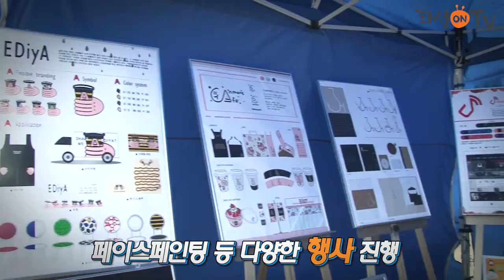제 8회 기배동 어울림 벚꽃축제 한마당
2016년 4월 16일 화창한 어느 봄날
기배동에서 아주 특별한 축제가 열렸습니다.